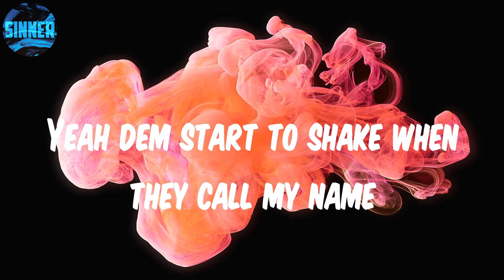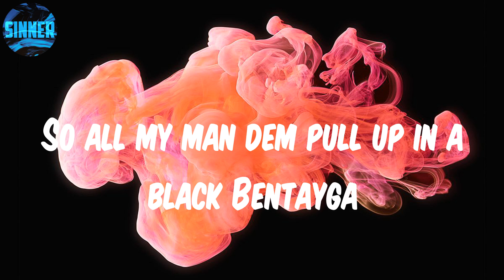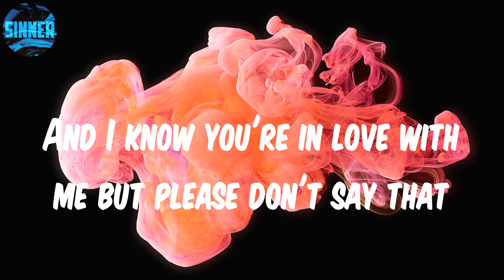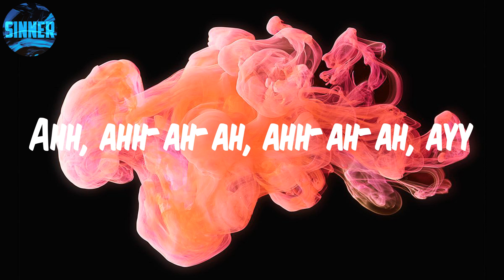Fireboy Dml - Playboy (Lyrics)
Lyrics: Playboy